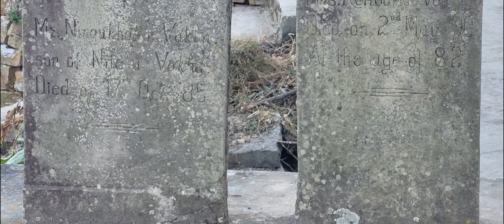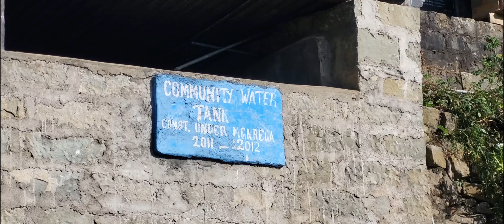Khonoma Village Nagaland, India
Khonoma is a Western Angami Naga village located about 20 km west from Kohima, the capital of the Indian state of Nagaland. The village is referred to as Khwüno-ra (named after the Angami term for a local plant, Glouthera fragrantissima). The total population of the village is about 1943, settled in 424 households.[1] It is the first green village in India.[2]